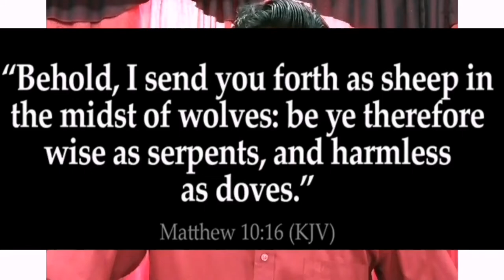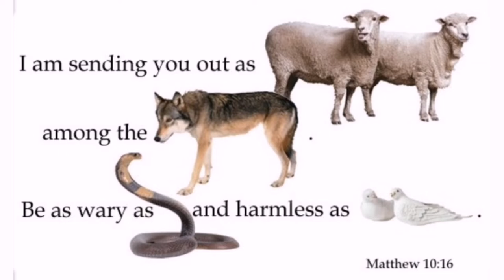ANIMALS & HUMANS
Study the life of animals.
They're part of God's creation and been so blessed for human being.
Learn lesson from the creation of God.